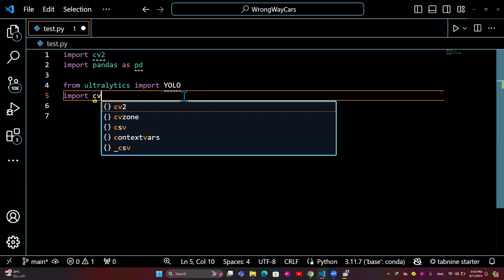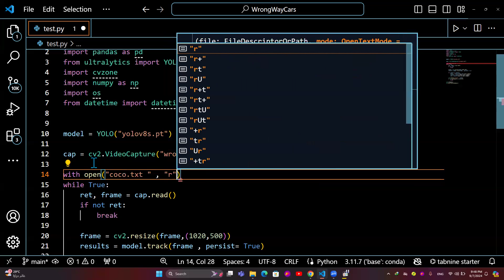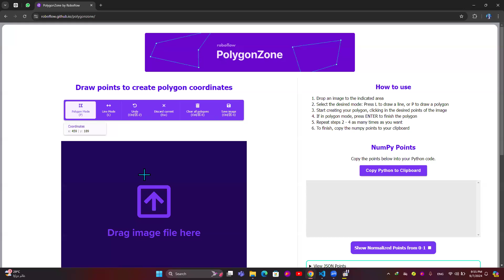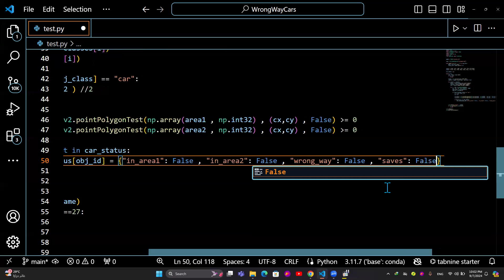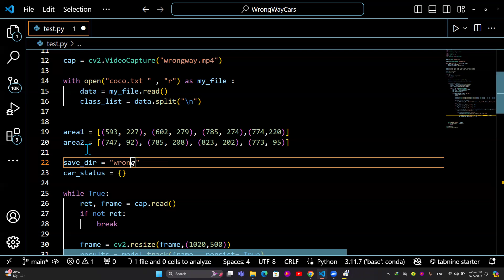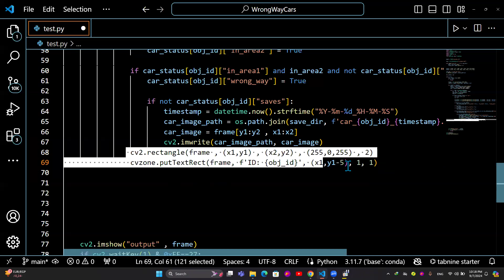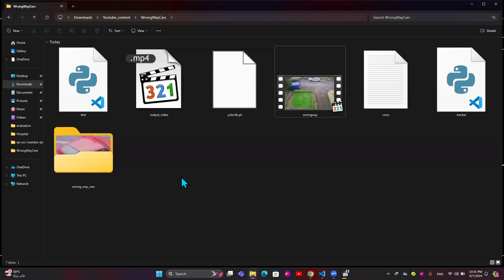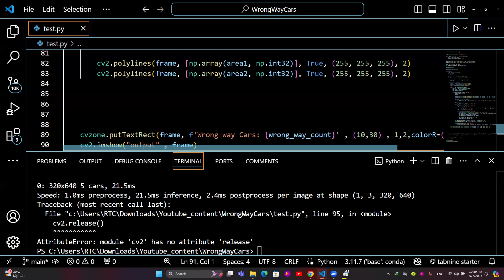wrong way driving detection | yolov8 wrong way vehicle detection | yolov8 traffic management عربي